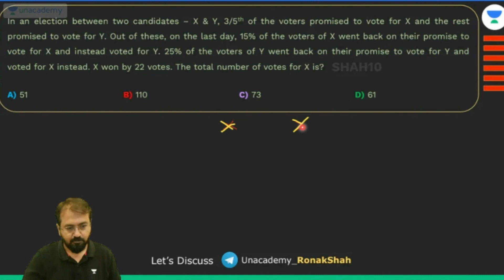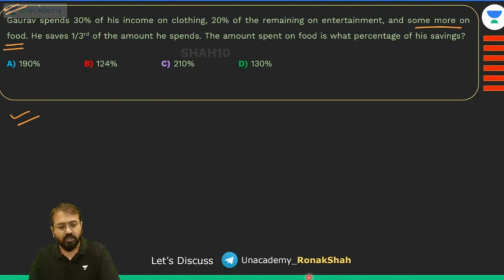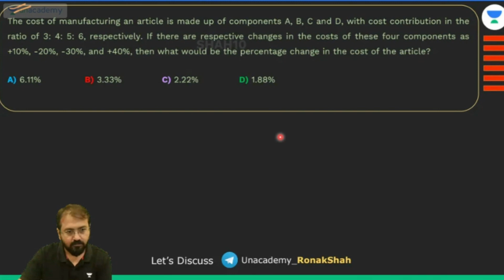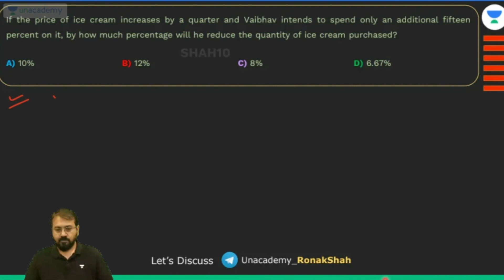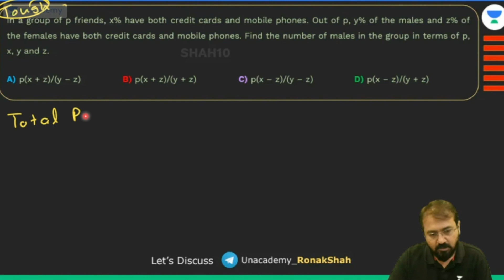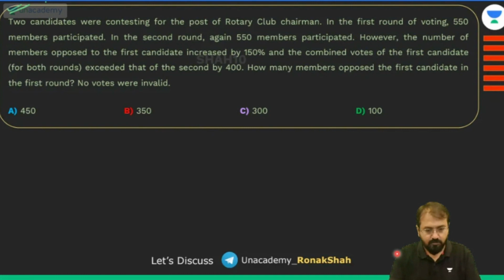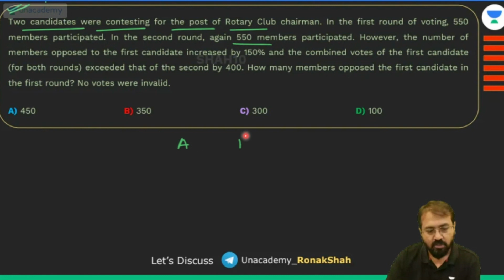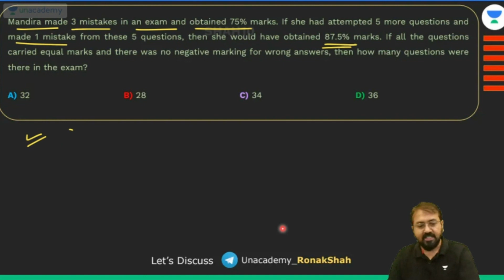CAT 2023 | Arithmetic | Daily Practice Problems with Ronak Kumar Sha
In this video, Ronakkumar Sha will cover Arithmetic | Daily Practice Problems for CAT 2023

Important Update

Wouldn't you like to be the next success story? 🌟

But that's not all! For CAT 2023, you can enjoy an additional benefit of a 2-month free extension on the 6-month subscription plan.

Looking further ahead? We have an incredible offer for CAT 2024 aspirants as well! Save up to 40% on an 18-month subscription plan.

Don't miss out on these incredible opportunities! Join Unacademy CAT now and embark on your journey to success. 🚀

USP's:
1. Get up to 100% scholarship on Unacademy online and offline programs
2. Top 100 learners to get profile evaluation done by CAT Gurus
3. Top 50 learners to win Amazon vouchers worth upto 5K

🙌🏼 Be a part of the Biggest ever CAT Preparation Bootcamp